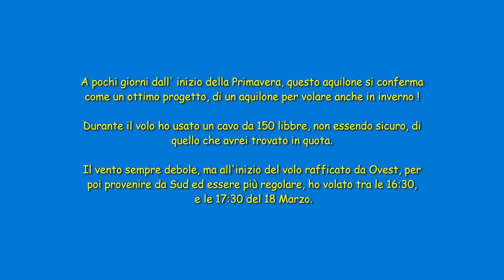DOPPIO OPEN KEEL DELTA MAXI: ULTIMO 300 INVERNALE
Riassunto del volo del 18 Marzo 2023, durante l'ultimo fine settimana di quest'inverno.